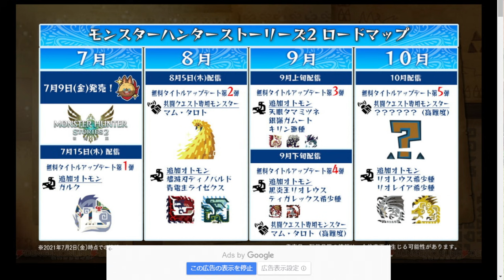MHST2(無料タイトルアップデート第2弾直前!!)】追加される新コンテンツのマム・タロトってどんなモンスター？簡単解説＆攻略予想！【モンハンストーリーズ2/ラジオ】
投稿空いてサーセン！胃に矢を受けてしまってな(夏バテ)
ワールド時代に死ぬほど攻略したマムタロトを簡単に説明＆
レベル上げきる前に離れててマムから復帰する人は気を付けよう！
モンスターハンターストーリーズ

雑魚イケボ、モンハン(他もやるよ)、雑多、トーク成分多め、地雷プレイ、攻略イベント情報、気まぐれ、ぼっち、一個でも当てはまったら登録登録登録ぅ♪

バトオペ２爆死ガチャ実況他